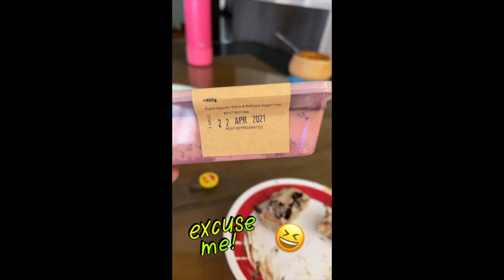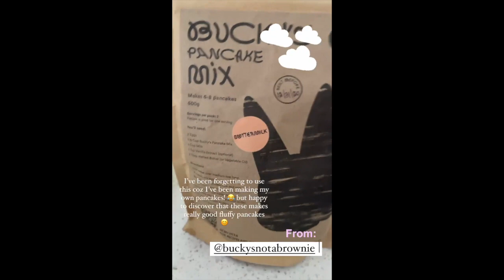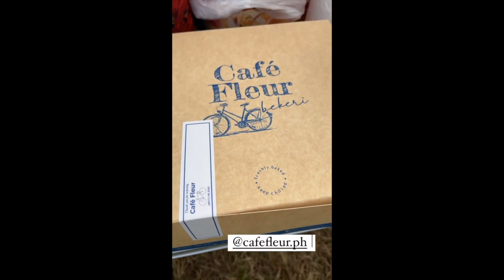KULET NI LITTLE DUDAY BABY ALANA PATI MGA KUYAS|| IYA AND DREW ARELLANO KIDS